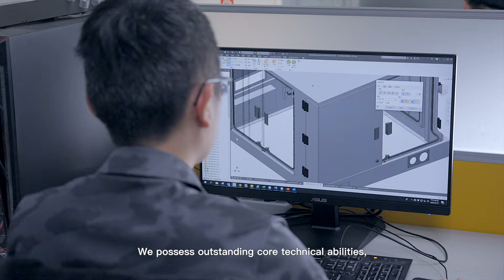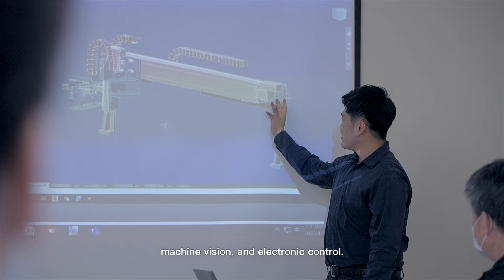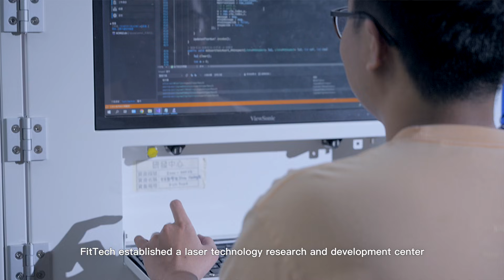FitTech─The World's Largest LED Testing and Sorting Equipment Supplier ｜Taiwan Excellence台灣精品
FitTech established in 2004, and publicly listed company on the Taiwan Stock in 2019. FitTech committed to developing LED test equipment for over a decade, and pioneered integrating LED prober and tester system. FitTech distribute our products all over the world with our own brand, and became the world's largest LED testing and sorting system supplier. In recent years, by seeing the growth of the fiber optics and 3D sensing industry, FitTech invest in laser diode (LD) testing solutions for VCSEL/ PD/ DFB/ FP.